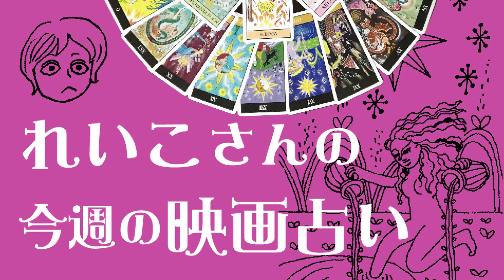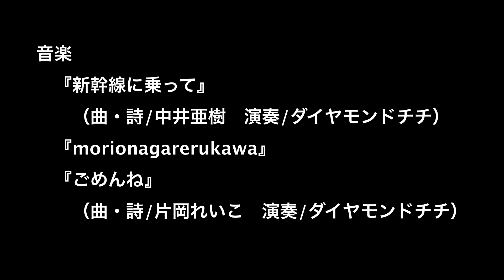『映画作ろう！』046-3【れいこさんの今週の映画占い】鬼才・鬼村悠希監督！若年からの努力の集大成が新たなステージへ/オラクルメッセージ［死神］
今回は【れいこさんの今週の映画占い】第46回-3
毎回、映画関係者のゲストの方をお呼びして、核心に触れた占いと、オリジナルカードによる今週のメッセージをお伝えします。
今週のゲストは実力の若手監督、鬼村悠希さん！
※エンドタイトル訂正/鬼村悠（俳優）→鬼村悠希（映画監督）

映画作ろう は 週替わりで
・みんなの控室
・ナガミネ君の「シネマトークパラダイス」映画解説
・れいこさんの「今週の映画占い」
・キヌガサ君の「『映画制作の教科書』課外授業」映画の作り方

「映画作ろう」映画を作り情報！
「映画観よう」映画オンライン観賞会！

映画作りは思ってるよりカンタン！あなたも面白い映画が作れる！「映画作ろう！」は、ナガミネ君の「シネマトークパラダイス」、れいこさんの「今週の映画占い」、キヌガサ君の「『映画制作の教科書』課外授業」で構成された、映画作りを応援する盛りだくさんの番組です。番組登録よろしくお願いします！

Anyone can make movies！  You can make great movies！

＊『映画制作の教科書　プロが教える60のコツ〜企画・撮影・編集・上映〜』 →

＊番組内の「オリジナルタロットカード」と「れいこのオンライン占い」はアートショップニコラで
＊ブログ「麗子の開運するスピリチュアル占いセラピー」は

オープニングテーマ『新幹線に乗って』（曲・詩/中井亜樹　演奏/ダイヤモンドチチ　ボーカル/中井亜樹）
エンディングテーマ『ごめんね』（曲・詩/片岡れいこ　演奏/ダイヤモンドチチ　ボーカル/中井亜樹）

★片岡れいこ
京都在住のクリエイター、俳優、占い師、版画家。京都市立芸術大学卒業後、広告代理店、英国留学を経て、デザインや書籍の執筆、編集を手がける。近年、自身でも総合芸術である映画制作にたどり着き、監督として活動中。代表作『人形の家』。
　78 枚のカードのすべてがわかる』
・『京都レトロモダン建物めぐり』

16 歳から映画を作り続けるかたわら、プログラマーとして勤務したのち、コンシューマーゲーム企画開発なども行う。
▼監督作品
協力　プロジェクトコア